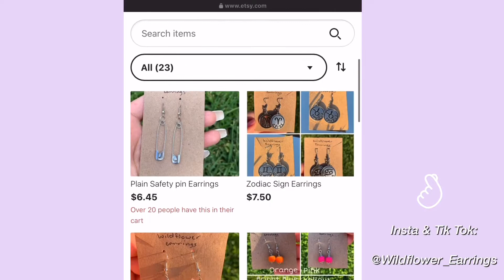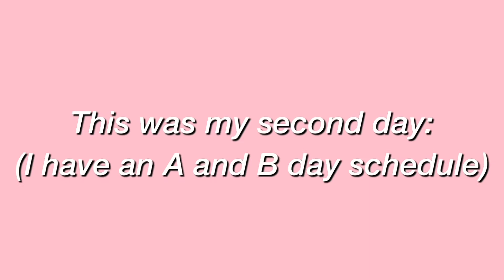First Day of Online School 2020-21 (Junior Year)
Hey guys it’s Liyah ! I hope y’all enjoyed my first day of school video (2020-21). I had so much fun making this. If you’d like to see some earrings or support me and Haleigh outside of YouTube, feel free to look at our Etsy shop ! Thanks ! 💖

Etsy shop

Social :
Etsy - WildflowerEarringsCo